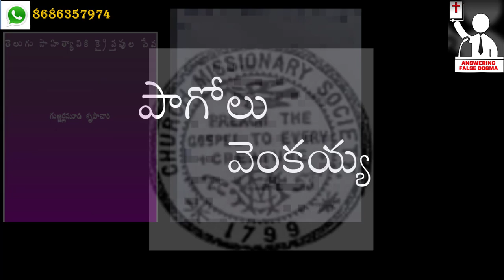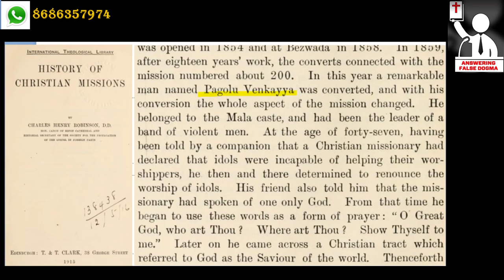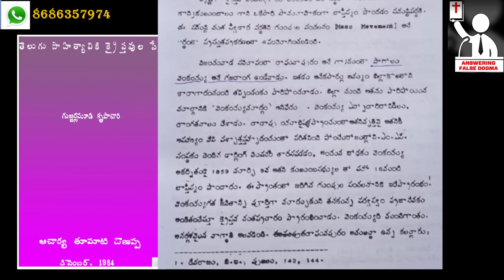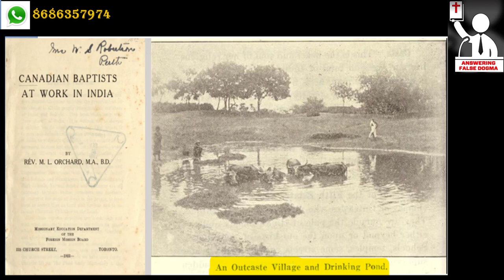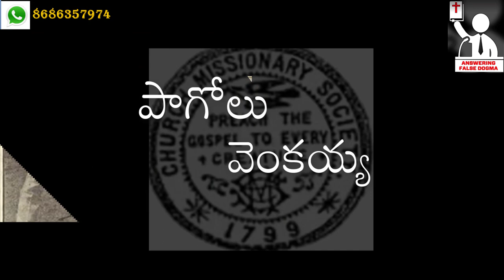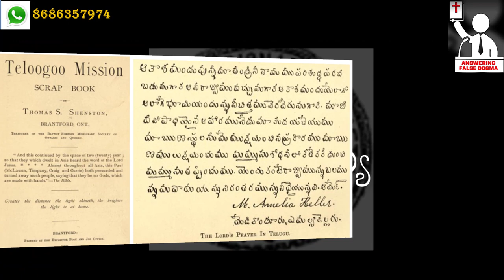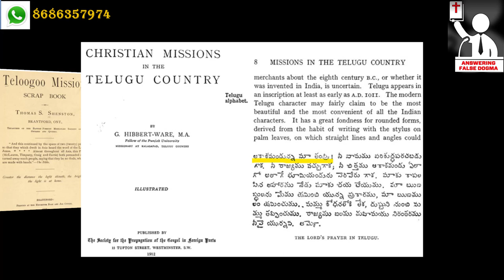Pagolu Venkayya - కరుడుగట్టిన ఒక గజదొంగ సాక్ష్యం.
పాగోలు వెంకయ్య/ Pagolu Venkayya/ Church Missionary Society/

చర్చ్  మిషన్ సొసైటీ వారు చేస్తున్న వీధి సువార్త విని పాగోలు వెంకయ్య అనే పేరుమోసిన నేరస్తుడు ఎలా మారాడో, దేవుని వాక్యం అతనిలో ఎలాంటి మార్పు కలిగించిందో ఈ వీడియోలో చరిత్ర ఋజువులతో సహా  తెలియజేసాము.  అంతమాత్రమే కాక, అప్పటి మిషనరీల సువార్త పరిచర్యలో భాగంగా వారు తీసిన అరుదైన చిత్రాలు ఈ వీడియోలో మీరు చూడవచ్చు.